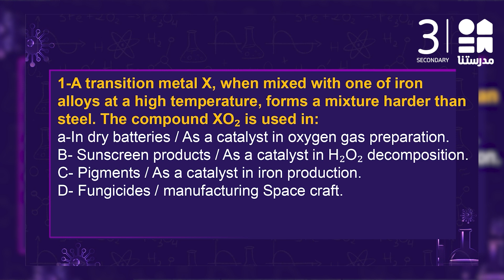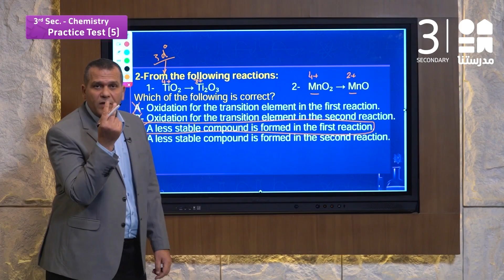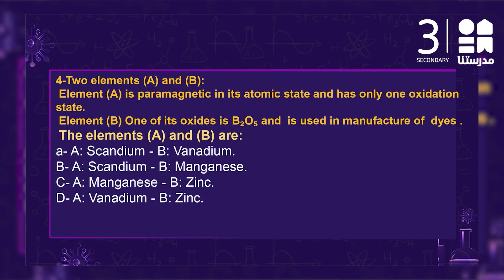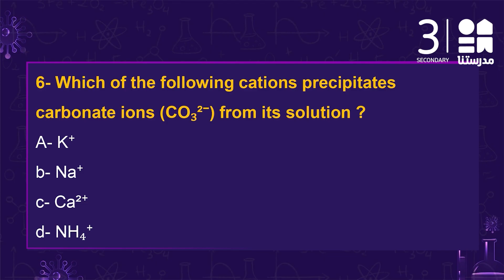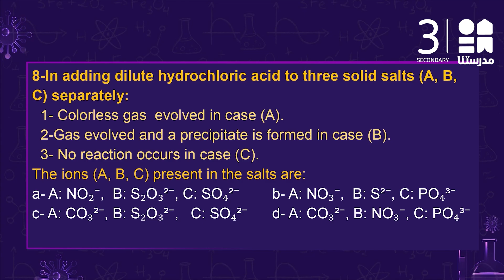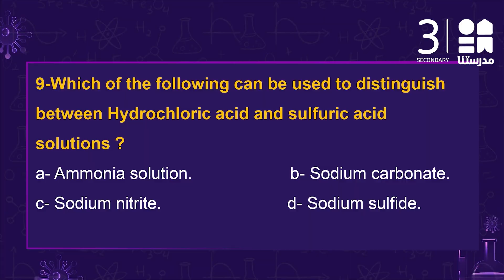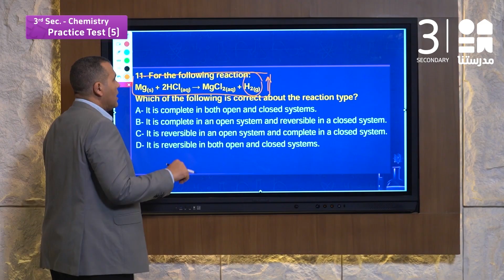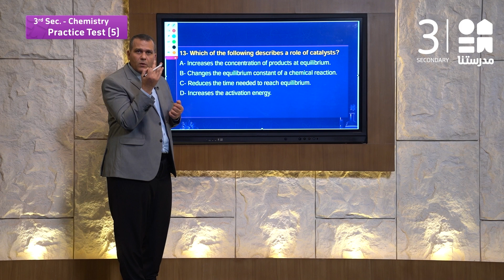الكيمياء لغات "النموذج الاسترشادي5" | الصف الثالث الثانوي - الجزء الأول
قناة "مدرستنا ثانوي" قناة تعليمية متخصصة في عرض جميع المواد الدراسية للصفوف من الصف الأول الثانوي إلى الصف الثالث الثانوي، تحت رعاية وإشراف وزارة التربية والتعليم.